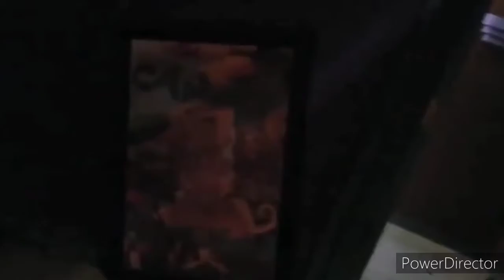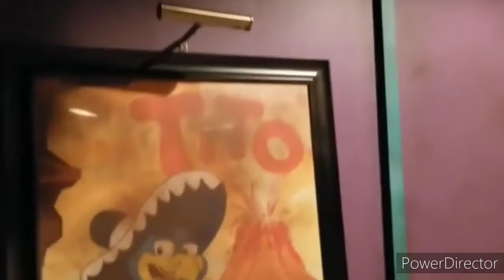Willy's wonderland after filming